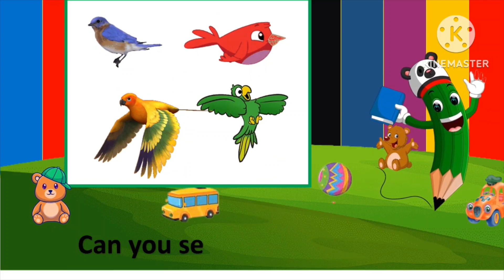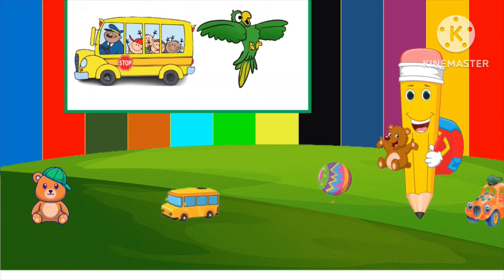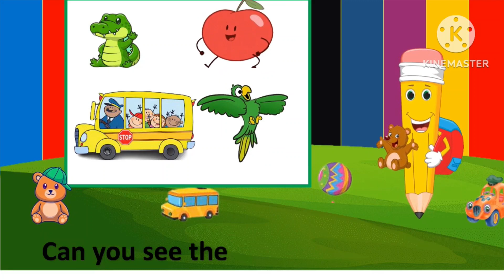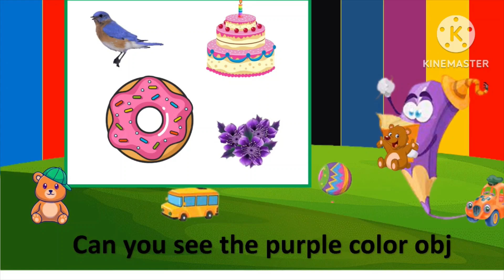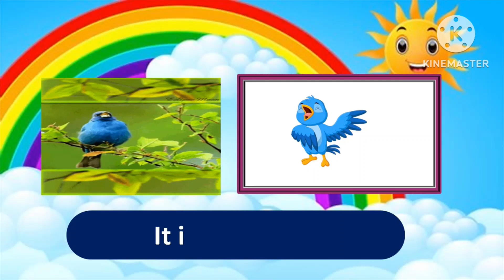Colors Learning For toddlers/# years old Kids lEarning Colors/Preschool LEarning Videos For Kids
Hi tiny Buddies Kids
Today
We will Bought A new VBideo OF Learning colors with animated color songs

so kids can understand easily and learn quickly
If you Really Like My Videos Please share some love and support toi my channel